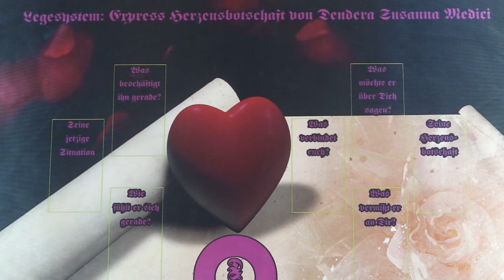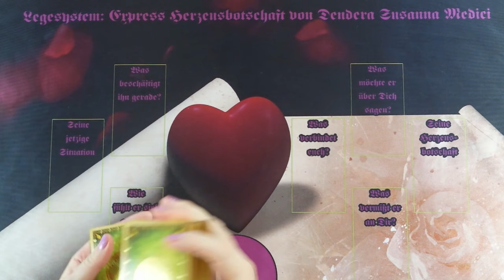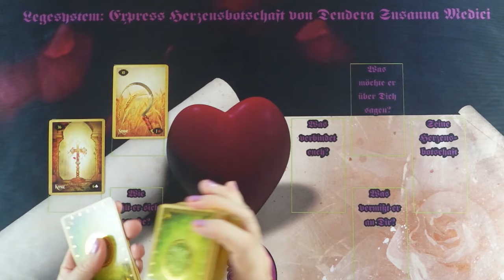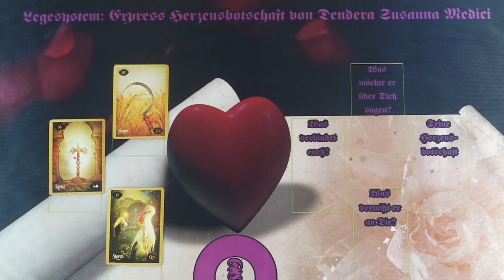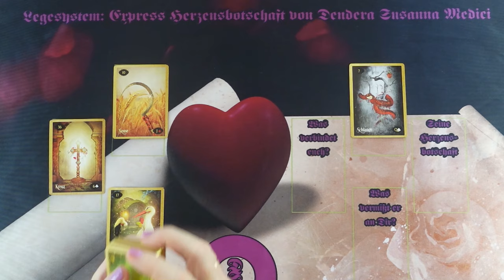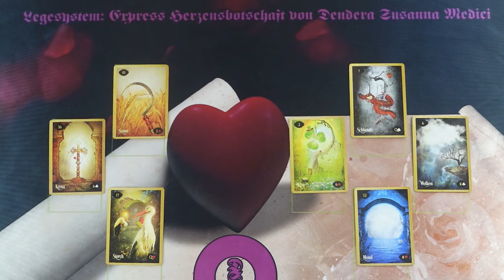Az ő szívüzenete❤